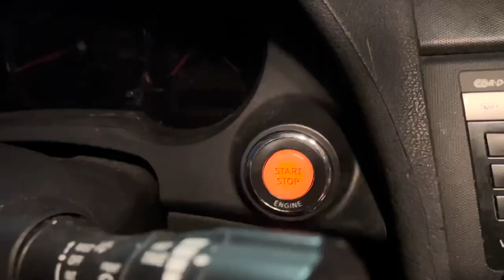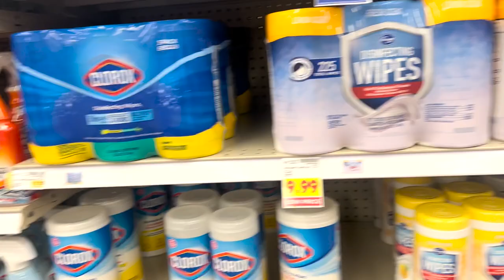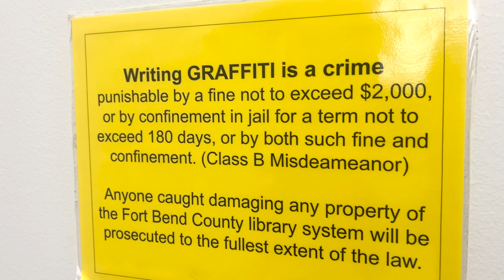Finally Cleaned my Car! | Workout, Library, Editing.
In today's video I attempt to vlog my day to day process (I promise it will get better), and I vlog a bit of what I did for the rest of that day. I HOPE YOU ENJOY!!!